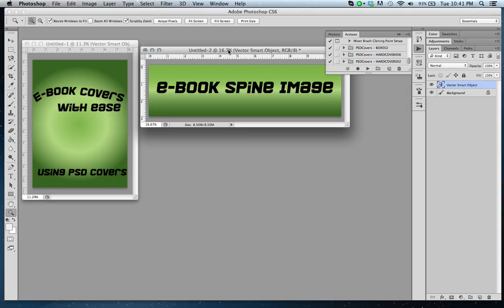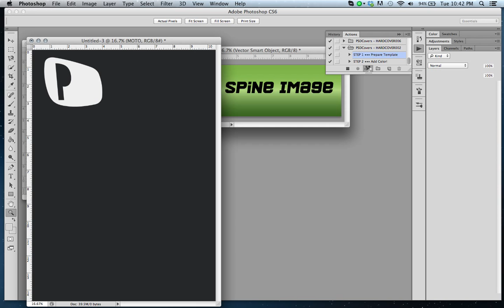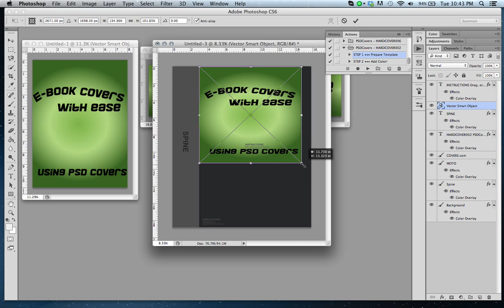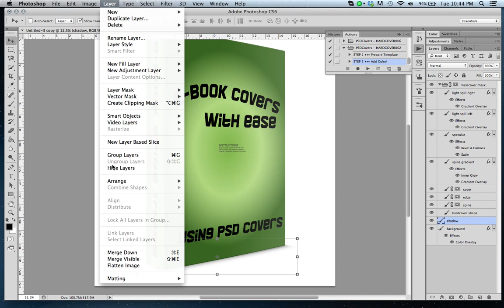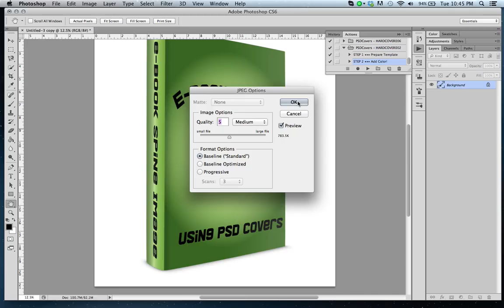Using PSD Covers Actions to Make an eBook Cover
A quick tutorial to help you use PSD Covers Actions to create a dynamic 3D style ebook cover.